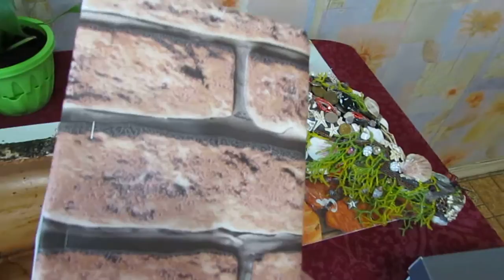DIY Мастер класс-цветочное кашпо из коры дерева(Master class-flower pots out of tree bark)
изготовление кашпо из коры дерева-очень интересное занятие-и если на первом этапе обработки дерева лаком вы будете в одиночку,то на втором этапе смело можно подключать детей!Полет фантазии и хорошее настроение обеспечено!!!
manufacturing pots from the bark of the tree is a very interesting exercise-and if in the first stage of processing of wood varnish you will be alone,then in the second stage, you can safely connect kids!Flight of imagination and good mood!!
 задавайте вопросы и делитесь своими поделками,мне будет очень интересно
ask questions and share your crafts,I would be very interested